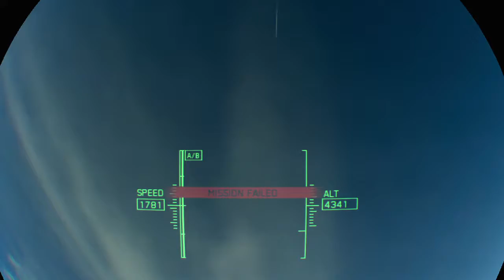Diary of a GOD VLOG 464 ACE COMBAT™ 7: SKIES UNKNOWN